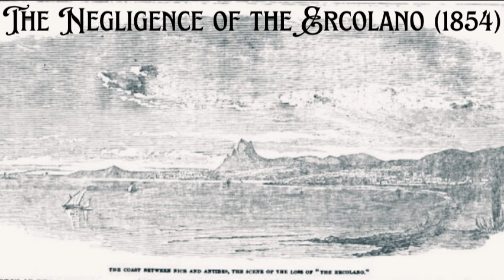The Negligence of the Ercolano (1854)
An English passenger named Charles Sansom on board the Ercolano gave the following statement to the Newspaper the Parlamento of Turin: “After having supped with Sir Robert Peel, I went on deck to smoke a cigar. The night was very dark, and the sea exceedingly rough. I was walking backwards and forwards, and was astonished at not seeing anyone at the helm. The captain was in his cabin. I perceived a light at a certain distance, and I informed the helmsman, who made no reply. I repeated my warning with uneasiness, because it appeared to me that the light was coming towards us.”

Ship Name: Ercolano
Ship Type: Paddle Wheel Steam Ship
Tonnage: 340 tons
Nationality: Italian
Year Wrecked: 1854
Location Wrecked between Nice and Antibes
Reason for Wreck: Collision with the ship the Sicilia